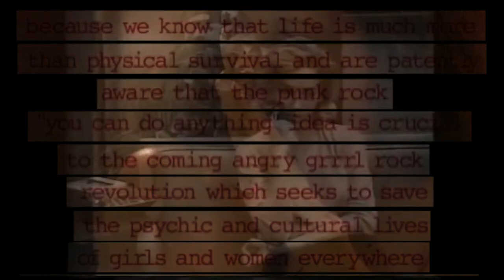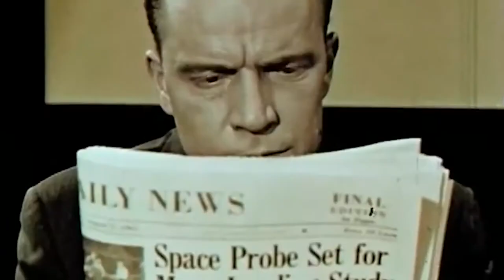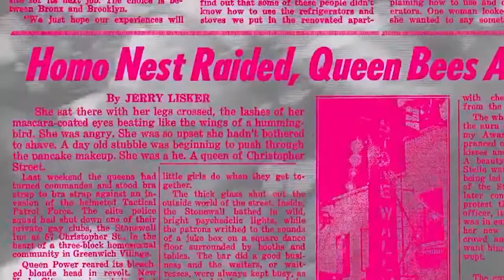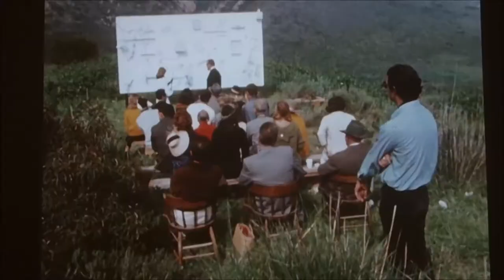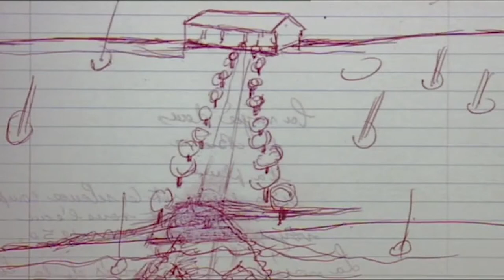Funérailles de l'hétéro-patriarcat (TW)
"Tenter une création qui ne soit pas au service des chiens de garde de la bourgeoisie" Paul B Preciado à propos du travail de Michel Journiac.
TRIGGER WARNING VIOL,VIOLENCES
(Aucune des scènes de violence n'est réelle)
Vidéo crée à partir de nombreuses archives des luttes féministes et queer, d'artistes, de films qui ont façonnés mon travail et ma vie.
Garance
Notamment :
- Virginie Despentes
- Delphine Seyrig
- Niki de Saint Phalle
- Michel Journiac
- Louise Bourgeois
- Angela Davis
- Marsha P Johnson
- Ashnikko
- ICEPEAK
- Oxytocine
- Leigh Bowery
- Grayson Perry
- Artemisia Gentileschi
- Collages Féminicides Paris
- Nan Goldin
- The Rocky Horror Picture Show
- The Runaways
- The Virgin Suicides
- Bikini Kill
- Riot Grrrl movement
All credits to corresponding creators. Check them out they are worth it.